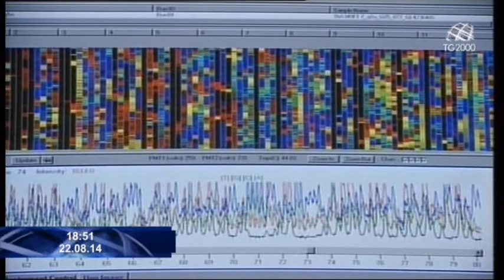Ice Bucket Challenge: Un secchio d'acqua ghiacciata in testa contro la SLA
Un secchio d'acqua ghiacciata in testa e l'azione benefica è fatta. Il tormentone che impazza sulla rete in questi giorni è riuscito a incassare 31 milioni di dollari e mezzo in meno di un mese. All'appello in favore della lotta alla Sclerosi Laterale Amiotrofica hanno risposto con entusiasmo e con acqua rigorosamente fredda, tantissime celebrità.  Il motivo è nobile, raccogliere fondi  per la ricerca, ma non basta.

Servizio di Cesare Cavoni